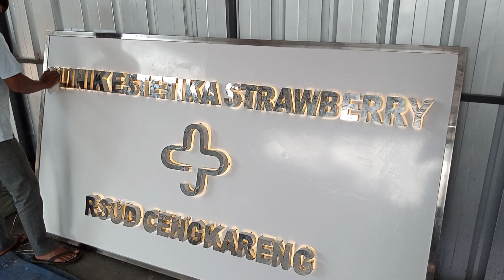sign huruf timbul stainless mirror backlight RSUD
sign huruf timbul yang terbuat dari bahan stainless steel dipadukan dengan lampu LED warmwhite menyala backlight / lampu hadap belakang

bengkel reklame
ANIS PUTRA ADVERTISING
fabrikasi supply instalasi
workshop : Jl raya PLP Curug KM03 Curug Tangerang Banten